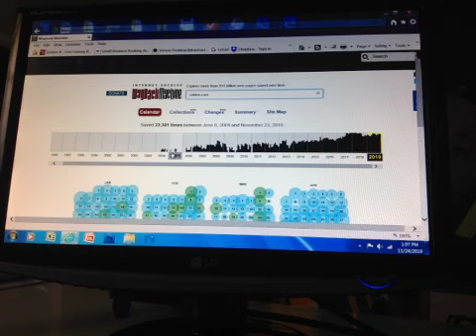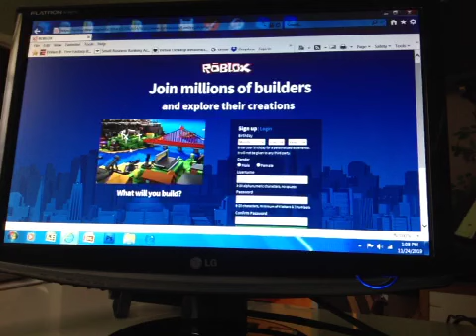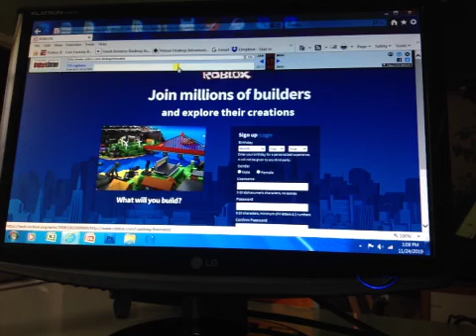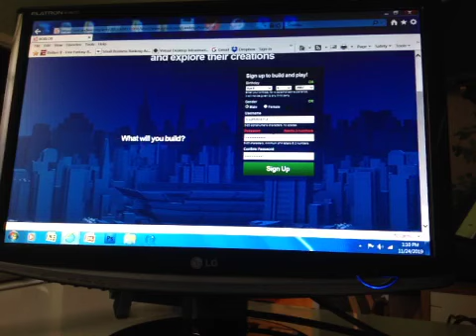Showing you guys way back machine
Feel the nostalgia by going on way back machine.